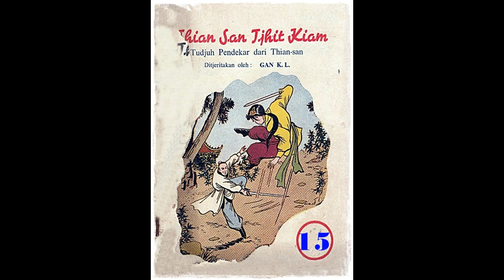Seri Cerita Silat Tujuh Pendekar Thian San Jilid 15